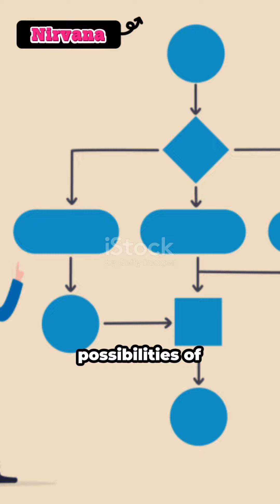Safe Work METHODOLOGY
Safe-Work-Methodology: A Key to Workplace Safety